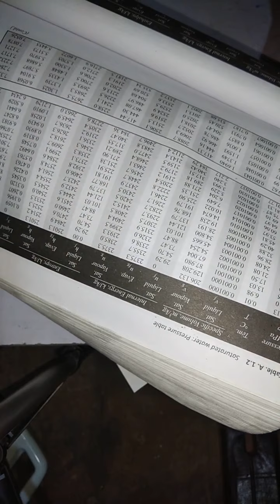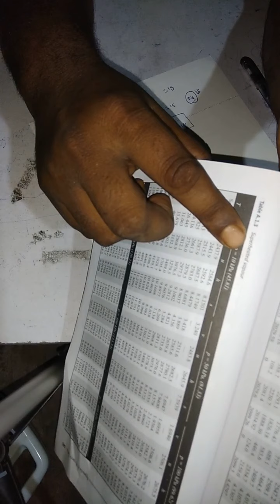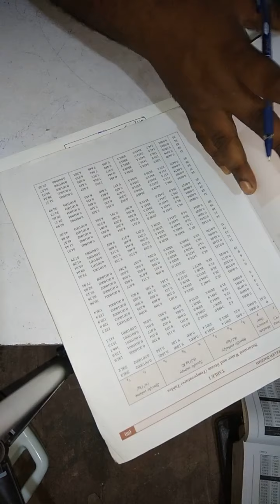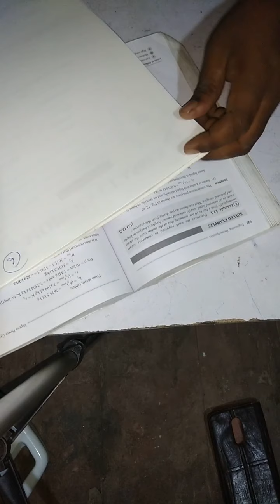Vapour power cycle LECT (02)